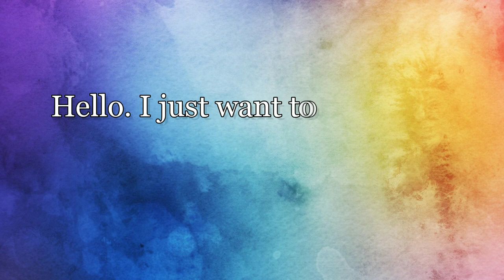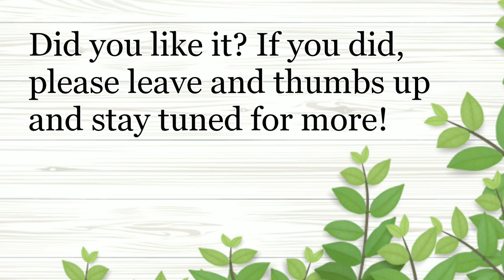MANNENDAKE: THE BAMBOO ASSASSIN | Gameplay & Highlights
Hi! Welcome to my humble little channel.

Made a montage of my mannendake gameplay. He's a really rewarding shikigami to play once you get to know his kit.

Special thanks to MelsaN and Gaming Panda for always partying with me.

I hope you enjoyed this video. I tried to step up the quality from my last one.

Intro: Subdurban - 'Cradles [BATCH REMIX]'

Gameplay Music: TheFatRat - 'Monody' Lyrics

Outro: Jeremy Zucker - 'All the Kids Are Depressed Lyrics'